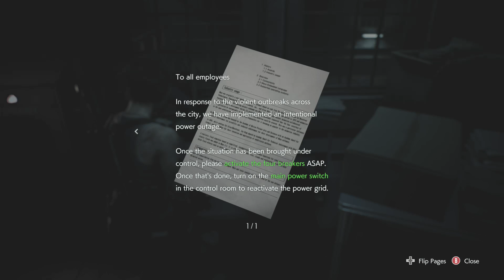Resident evil 3 Remastered part 2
Hey everyone this is me playing Resident Evil 3 Remaster
twitter grimreapersage